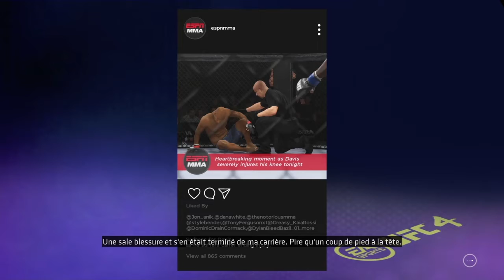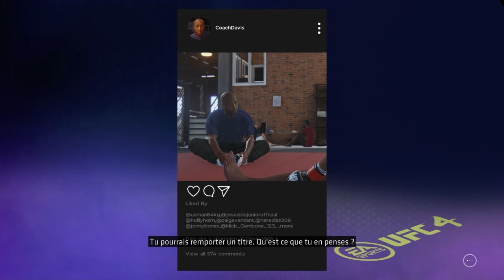Je suis le pire boxeur